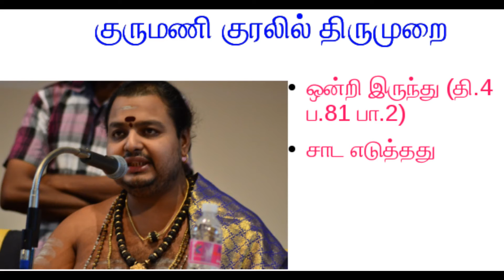குருமாமணி ஒன்றி இருந்து தி 4 ப 81 பா 2 சாட எடுத்தது